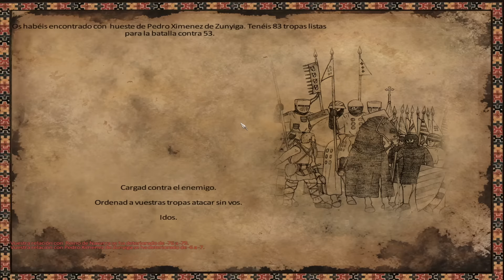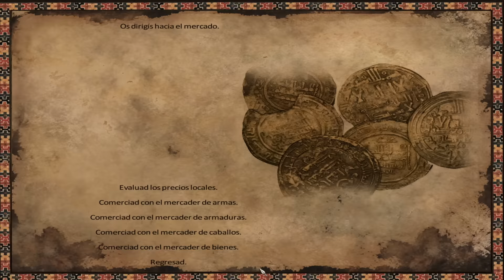Mount & Blade Warband | Hispania1200 | 34 - Armadura nueva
Specs de mi PC:
NVIDIA GTX660
16Gb de RAM
I7 4770k